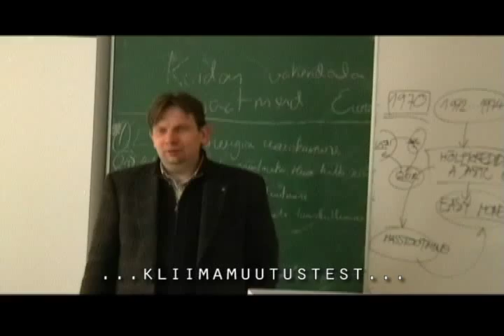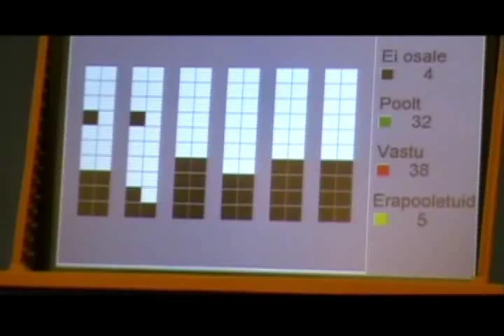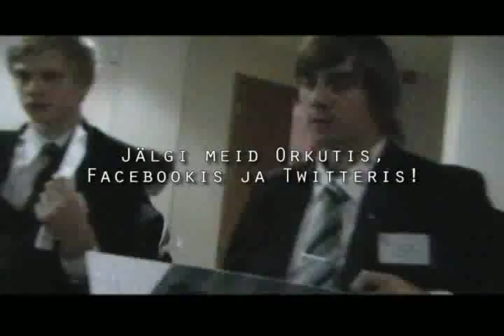Eesti MEP 2010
6. Eesti Mudel Euroopa Parlament, 29. jaanuar - 1. veebruar 2010. Info ja registreerumine